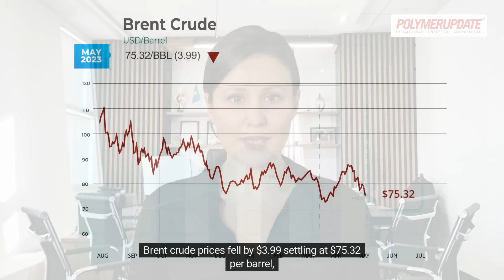Low Density Polyethylene Prices Decline By $10-50/MT in South Asia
Today’s price changes in the global petrochemical industry with Britney White.

Accelerate Your Automotive Innovations with the versatility of different Polymers! Register now for a Masterclass Workshop, by Prof. Dr. Prashant Gupta, M.E. Ph.D., a distinguished Polymer Technologist.

During this workshop, you will be equipped with comprehensive knowledge on the synthesis, mechanical, thermal and chemical properties of different polymer materials.

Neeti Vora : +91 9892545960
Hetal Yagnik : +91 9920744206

Day : May 19th 2023
Timing (IST) : 09:00 AM to 06:00 PM
Location : Hotel Hyatt Place, Hinjewadi, Pune